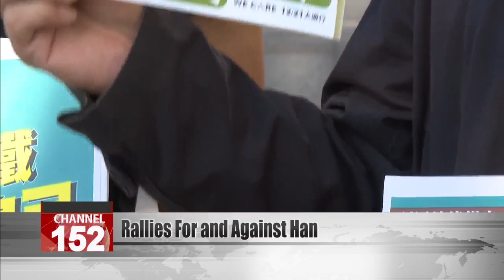KMT candidate Han Kuo-yu’s opponents, supporters to hold rallies in Kaohsiung on the same ...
A massive demonstration calling for the recall of KMT presidential candidate Han Kuo-yu from his post as Kaohsiung mayor slated for Dec. 21 is expected to attract 100,000 people. On Sunday, supporters of the recall movement were giving out stickers on the streets of Kaohsiung, attracting hordes of people. Han''s camp also declared it would organize a rally in Kaohsiung on the same day. The Kaohsiung police have approved both rallies. The pro-Han rally will be held in north Kaohsiung, while the recall protest will be held in the city''s south side in a tense standoff. Police are preparing for any possible clashes, especially on narrow roads near MRT stations.